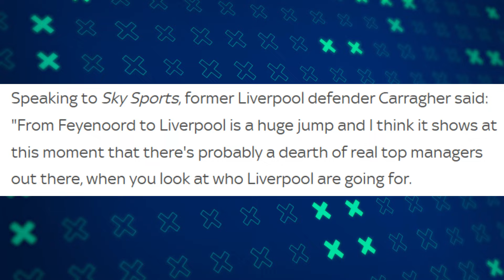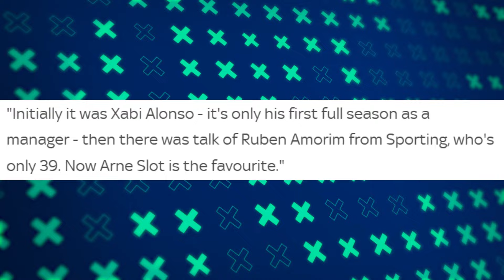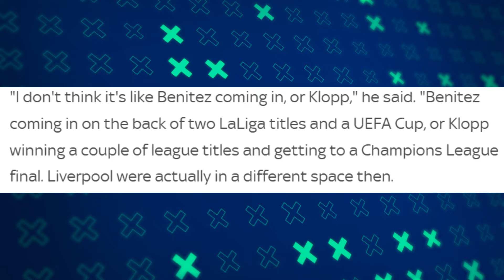Is Jamie Carragher Right About Arne Slot!?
Is Jamie Carragher Correct With His Assessment Of Arne Slot Joining Liverpool Football Club!? Will He Be A Success At The Club!?